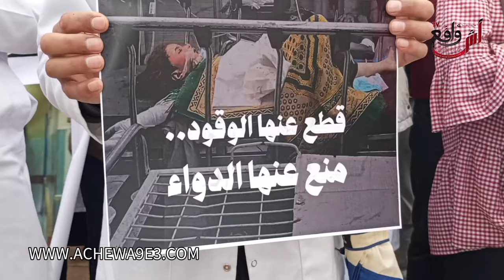وقفة تضامنية تضامنا مع الأطقم الطبية وتنديدآ باستمرار الجرائم الصهيونية في حق الشعب الفلسطيني